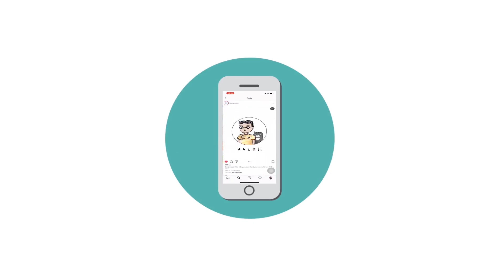[HENTI JANTUNG] Bantuan Hidup Dasar. Nafas Buatan, Masih Perlu?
Hai sobat Dokwam! Kembali lagi di video TONGKAD: Tongkrongan Berfaedah

Pasti sering dong lihat di film atau sinetron atau drama korea ada orang tiba tiba jatuh tergeletak di tempat umum? Atau bahkan pernah lihat langsung? Atau lihat video kalau orang henti jantung tatalaksananya di tepuk tepuk? Apakah nafas buatan masih perlu diberikan?

Di video kali ini Dokter Awam nongkrong bersama dr. Luther Holan Napitupulu buat ngomongin tentang Bantuan Hidup Dasar (BHD) dan pentingnya peran kalian melakukan ini sebagai first responder. Bukan cuma dokter ternyata yang bisa menyelamatkan nyawa, kalian juga bisa kalau nonton video ini!

Jadi tunggu apalagi, langsung nonton video ini dan selamatkan nyawa sekarang juga!